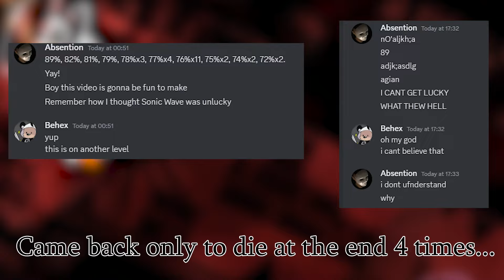[Top 100 Demon] Ragnarok 100% (30,211 Attempts) | Geometry Dash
Ragnarok by Knobbelboy. Knobbleboy's hardest and longest level.
Attempts: 30,211
Worst Fails: 90%, 89%x3, 82%, 81%x4, 79%, 78%x4, 77%x5, 76%x14, 75%x2, 74%x2.
New Hardest, my previous hardest was Sonic Wave.

This level was an experience. I started out progressing decently quickly at the easier parts, specifically the first half. I spent 2 weeks going slow and just learning the level, and by the end of July I had achieved 53%.
However, anybody else who has played/beaten this level knows that the back half is infinitely harder than the front half, and I struggled to make good progress until breaking through to Enlex with a 75% death on August 5.
After almost 30 hours of streaming later I still had not passed Enlex, causing me to be so frustrated that I dropped the level on August 16.
However, on August 17, I felt extremely empty dropping a level I had dedicated so much time and effort to. I picked it back up in the evening, developed a new click pattern for Enlex, and achieved 89% before going to bed.
Finally, today, August 18, after two more 89% deaths and a 90% death, I beat Ragnarok.

Level Difficulty: # 96 on Pointercrate Demonlist as of August 18, 2024.
Level Enjoyment: 4/10. Would be 8-9, but Enlex really ruined the whole experience for me pretty badly.
Recommend? No. Not for a new hardest, but if you already have like a main list completion, you could probably pull through this quicker and easier than I did.